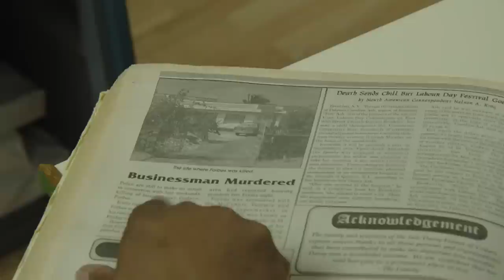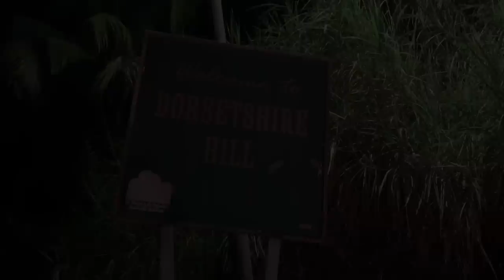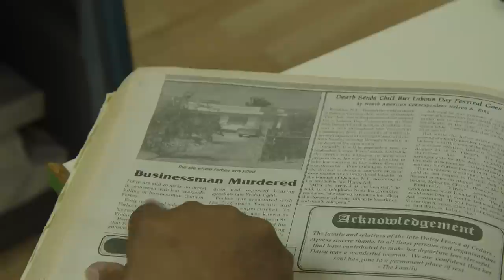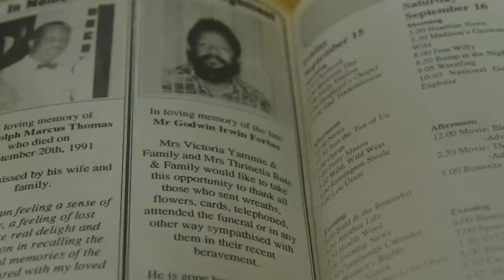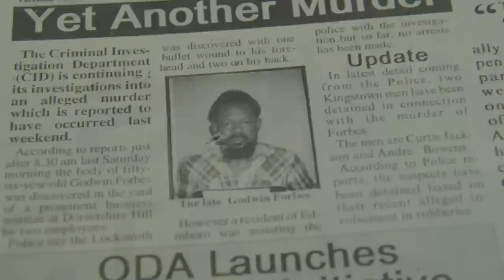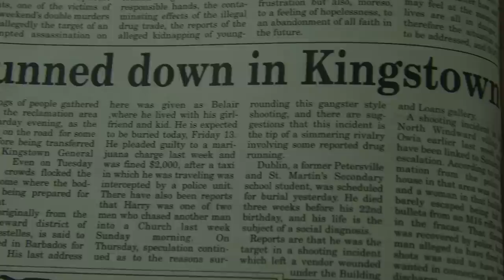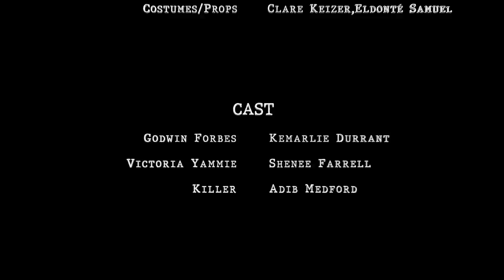Murder Mysteries of St Vincent and the Grenadines - Episode 1 - The Murder of Godwin Forbes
August 25, 1995  -  Godwin Forbes, a popular businessman and locksmith is gunned down in a quiet community just outside Kingstown.

The killing comes as a surprise considering that gun-related murders were few and far between at the time.

What was more puzzling for police and friends of Forbes is the motive for the killing - was the gunman after Forbes’s money or was there a more sinister plot at play as Forbes had romantic connections with one of the wealthiest women in St Vincent and the Grenadines?

Join SEARCHLIGHT as we retrace the events surrounding the murder of Godwin Forbes. Our hope is that renewed interest in the case may lead to a breakthrough in this murder mystery.